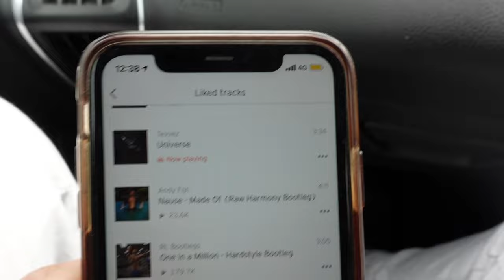SHREDDED TEEN SHOULDER WORKOUT + DAY IN LIFE W/ GRANDAD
Follow instagram @harrisonjpsullivan

Let me know in comments if you like the longer vlog vids